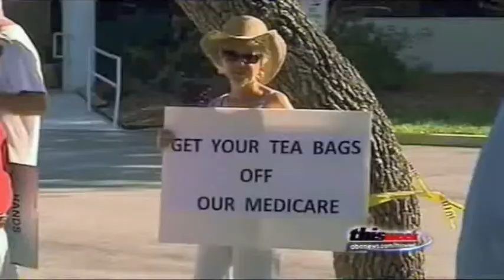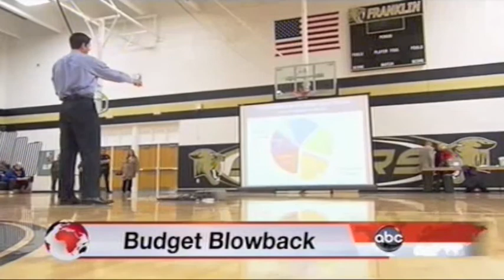ABC's "This Week" Visits Wisconsin, Highlights The Path To Prosperity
ABC This Week 5 1 2011